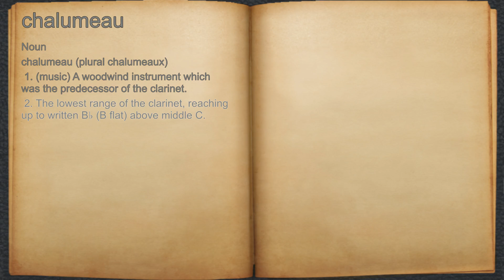What does chalumeau mean?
A spoken definition of chalumeau.

Intro Sound:
Typewriter - Tamskp